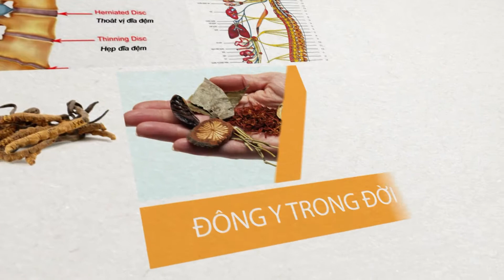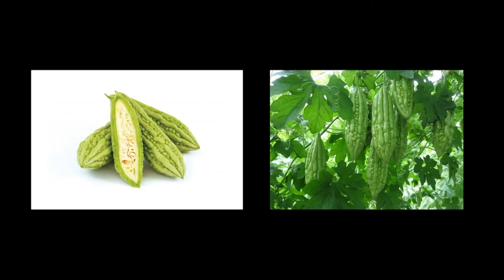Đông Y trong Đời sống - Cách ăn uống cho người bị bịnh Tiểu Đường Phần 1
Chương trình Đông Y trong đời sống do Đông Y Sĩ Nhất Nguyên, chủ nhà thuốc Dương Lai Cảnh (11556 Bellaire Blvd Ste C, Houston TX 77072) tốt nghiệp Cao học ngành Đông Y và Châm cứu tại Hoa Kỳ phụ trách.
Chương trình này chỉ mong giúp các bạn một số thông tin cần thiết để ngăn ngừa bệnh tật, sống vui, sống khỏe, sống trường thọ. Và chương trình này chỉ có giá trị tham khảo nên nếu quí vị có bất cứ câu hỏi gì về sức khỏe hay có góp ý cho chúng tôi, xin hãy gọi cho chúng tôi ở số (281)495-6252, tôi sẽ trả lời tận tình.
Xin cảm ơn
Đông Y Sĩ Nhất Nguyên
Master of Acupuncture and Oriental Medicine.